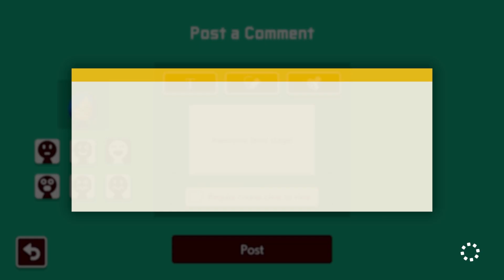\/$. Võïď Țēŕmìñą by MarkieDee - BOSS LEVELS in Mario Maker 2 (60fps)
Level ID: 2TV-2P0-9WG

I played this boss themed level against Void Termina, Destroyer of Worlds, who is the final boss of Kirby Star Allies.

There are two main boss battles in this level. The first one is a fight against a gigantic Void Termina (as a huge pixel art boss) then after defeating his gargantuan body, his mask gets knocked off and Toadette ventures inside Void Termina's body (uhh, gross!) to battle against his soul, the true final boss of the level. Very difficult battle with many hazards to dodge.

There is custom music before entering the final boss and the music is the opening theme of Void Termina's 4th phase.

Very good boss stage. The second boss battle can be quite obnoxious because of the amount of hazards to watch out from, but a final boss battle should be truly challenging because it is the climax after all.

Chapters:
0:00 - Level start
0:15 - \/$. Võïď Țēŕmìñą 1st Battle
1:01 - \/$. Võïď Țēŕmìñą custom music
1:36 - \/$. Võïď Țēŕmìñą 2nd Battle
2:07 - Level clear
2:54 - Outro